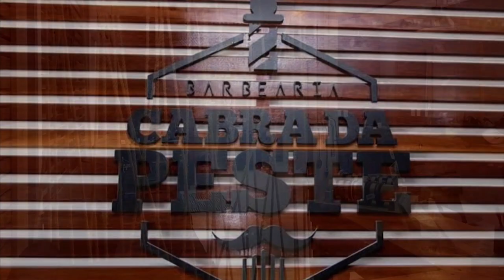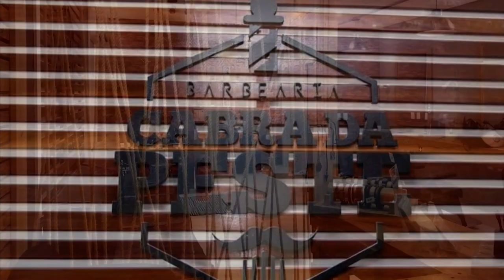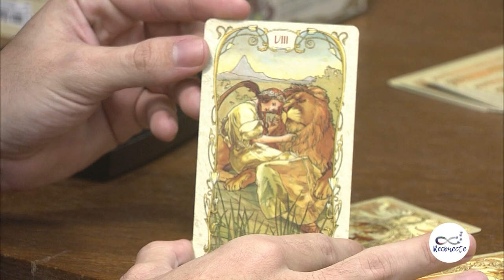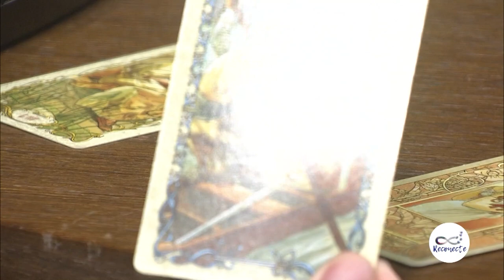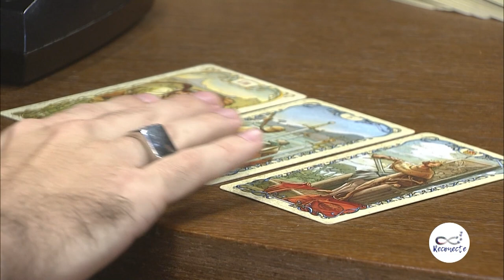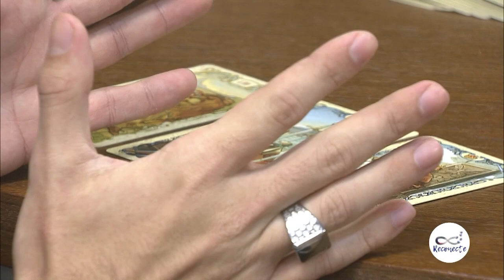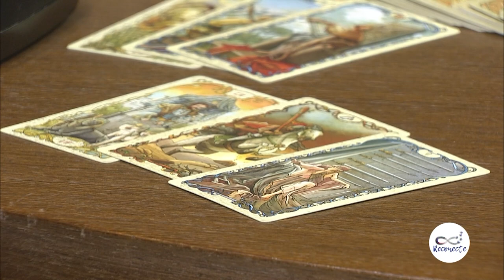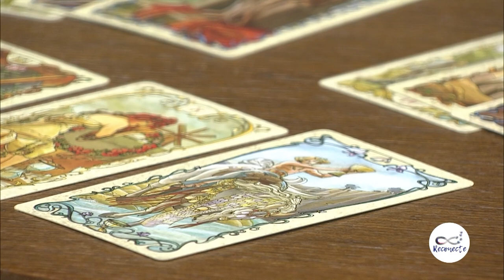Quais são as previsões para 2024? O que esse ano nos reserva? | Reconecte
#​​​​​​​​​​​Reconecte espiritualidade religião crença | Bernardo Duarte e Roberto Leão conversam com o tarólogo e terapeuta Júnior Quintela para falar sobre o que o ano de 2024 nos reserva.